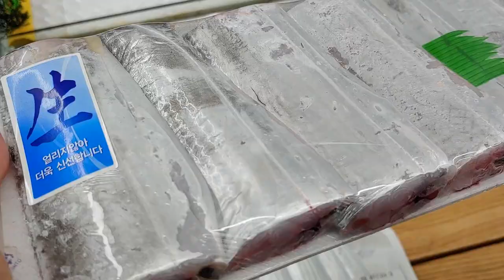【太刀魚のピリ辛煮】韓国料理&在韓vlog, 갈치조림, how to make " Korean spicy braised cutlassfish with radish & potatoes "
翌日はもっともっと美味しくなる、
「太刀魚のピリ辛煮」をご紹介します。
一緒に煮る、大根やじゃがいもも
主役級のウマさです。

【材料】
・太刀魚　　　　　　　　　　　2匹分(600g前後)
・塩、こしょう (下味用)　　　　少々

・大根　　　　　　　　　　　　400g
・じゃがいも　　　　　　　　　200g
・玉ねぎ　　　　　　　　　　　中1つ
・ネギ　　　　　　　　　　　　1本
・青とうがらし　　　　　　　　3つ

【出汁の材料】
・和風の出汁パック　　　　　　1つ
※昆布だしでもOK
・水　　　　　　　　　　　　　800ml

【ヤンニョムの材料】
・薄口しょうゆ　　　　　　　　　　大さじ3
・粉とうがらし　　　　　　　　　　大さじ2
・ごま油　　　　　　　　　　　　　大さじ2
・ニンニク　　　　　　　　　　　　大さじ2
・はちみつ(or 水あめ)　　　　　　　大さじ1

※ニンニクや生姜は、みじん切りでもすりおろしでもOK。
※粉とうがらしは粗いものを使っています。